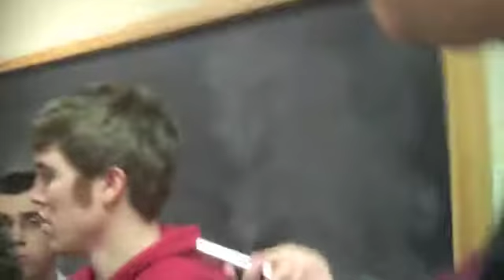Player Postgame vs Michigan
Tom Pritchard, Christian Watford, Jordan Hulls and Verdell Jones talk with media after the Hoosiers 80-61 win over Michigan.